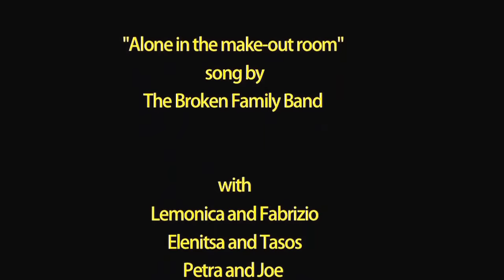Summer 2013 - Alone in the make out room